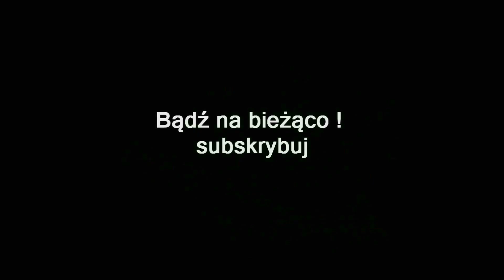ZAGRAJMY W HOLLOW KNIGHT 1080p (PC) #1 - ZAPOMNIANE ROZDROŻA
Zapraszam serdecznie na 1 odcinek z serii zagrajmy w Hollow Knight lub jak ktoś woli ( let's play ) .

Hollow Knight jest grą gatunku metroidvania czyli dwuwymiarowej platformówki , który został stworzony przez niezależne studio Team Cherry. Gra powstała dzięki kampanii w serwisie Kickstarter.

Tytuł przenosi gracza do fantastycznego świata, a dokładnie na teren miasteczka Dirtmouth, pod którym rozciągają się przepastne podziemia. Ów labirynt to pozostałości po tajemniczym, starożytnym królestwie, które przyciągają poszukiwaczy przygód – po przekroczeniu jego progów, śmiałkowie przepadają bez wieści. Główny bohater gry, czyli tytułowy Hollow Knight, postanawia stawić czoła wyzwaniu – na miejscu mają czekać na niego bogactwa, chwała, a także odpowiedzi na liczne, kłębiące się w jego głowie pytania.

Akcja prezentowana jest w perspektywie bocznej. Rozgrywka opiera się na eksploracji przepastnych,
połączonych ze sobą lokacji, kolekcjonowaniu coraz potężniejszego ekwipunku, rozwijaniu umiejętności oraz walce z napotkanymi przeciwnikami. Z uwagi na specyfikę gatunku reprezentowanego przez opisywany tutaj tytuł, uzyskanie dostępu do wielu miejsc wymaga rozwiązania zagadki lub użycia określonego przedmiotu bądź zdolności. Choć przez większość czasu lochy przemierzamy na piechotę, w trakcie zabawy przychodzi nam również dosiadać nietypowego wierzchowca w postaci przerośniętego insekta. Na naszej drodze stają liczni i zróżnicowani adwersarze. Obok standardowych oponentów, na pokonanie czeka ponad trzydziestu bossów – stawienie im czoła wymaga poznania schematów ich zachowań oraz odkrycia słabych punktów. W starciach robimy użytek zarówno z broni białej, jak i z mocy magicznych.

Na tym jednak nie kończą się czyhające na gracza niebezpieczeństwa – w podziemiach roi się bowiem od wszelakich pułapek oraz przepaści, przez które nieuważny poszukiwacz przygód może szybko pożegnać się z życiem. Na szczęście nie wszyscy są wrogo nastawieni do protagonisty –
 w toku przygody spotykamy barwne postacie, jakie chętnie podzielą się zdobytą wiedzą lub posiadanymi przedmiotami, a także nauczą nas nowych technik walki oraz udoskonalą nasz ekwipunek.

Hollow Knight działa w oparciu o technologię Unity. Produkcja cieszy oko ręcznie rysowaną, dwuwymiarową oprawą graficzną, pod względem jakości wykonania przywodzącą na myśl  klasyczne filmy animowane. Zabawie towarzyszy działający na wyobraźnię soundtrack autorstwa
Christophera Larkina, potęgujący klimat wielkiej przygody.

gramy w Hollow Knight
zagrajmy w Hollow Knight
let's play Hollow Knight
gameplay Hollow Knight